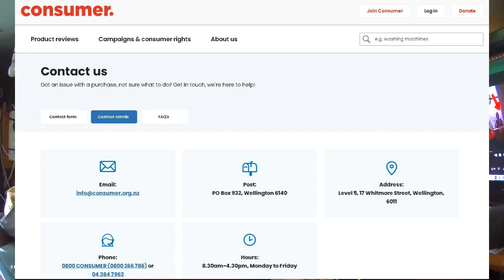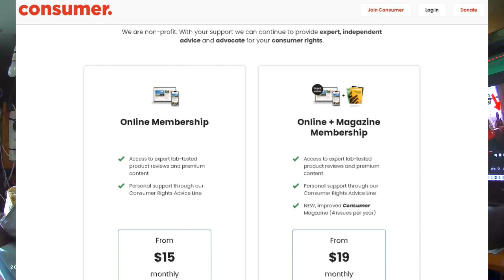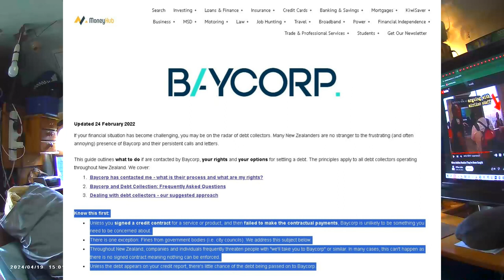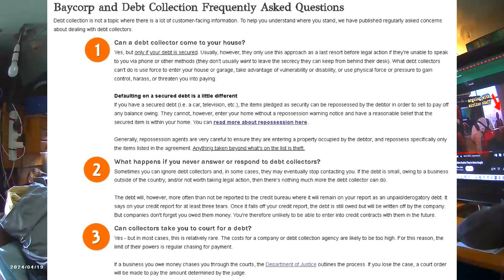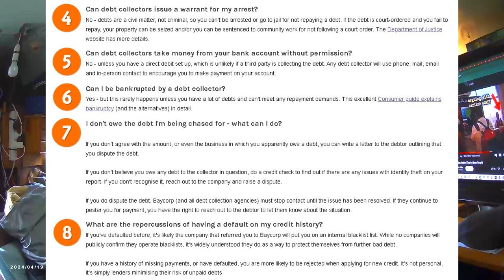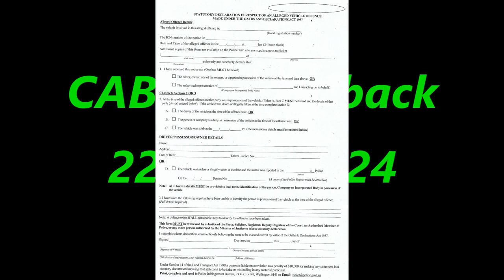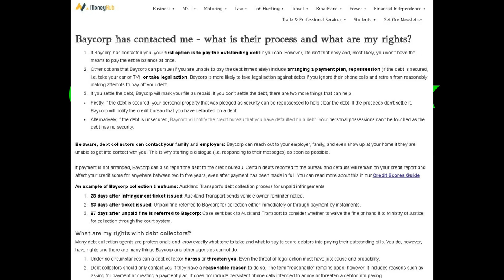IJWT - 22 April 2024 - Try a different tactic with latest Bus Lane Ticket - Part 2